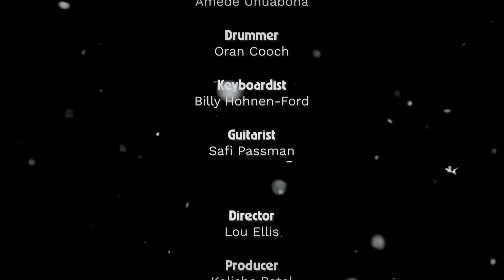All I want for Christmas is a Roundhouse Creative Studios Membership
This year, give the gift of creativity 🎁

Gift a young person (aged 13-25) a membership to Roundhouse Creative Studios for £25 a year, located right underneath the iconic Roundhouse

Featuring a cast and crew of young creatives aged 18-25:
- Singer / Lead role nayomhi (Roundhouse Music Collective)
- DJ / Band bassist Joe Anthony (Roundhouse Music Collective)
- Music producer Emy Barrs (Creative Studio Member)
- Singer Gigi Williams (Roundhouse Resident Artist)
- Drummer Oran Cooch (Roundhouse Music Collective)
- Keyboardist Billy Hohnen-Ford (Roundhouse Music Collective)
- Guitarist Safi Passman (Roundhouse Music Collective)
- Cinematographer Courtney Knowles
- Sound Design Louis Higgins (Transmission Roundhouse)